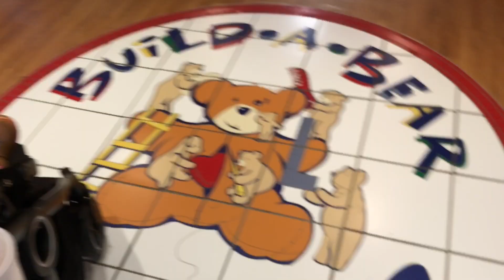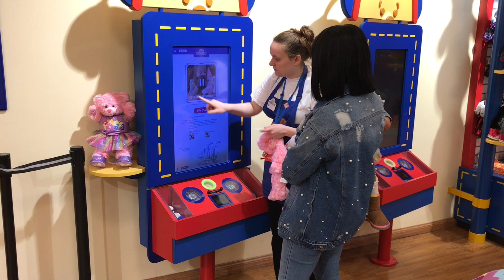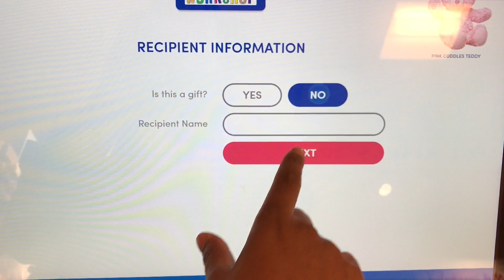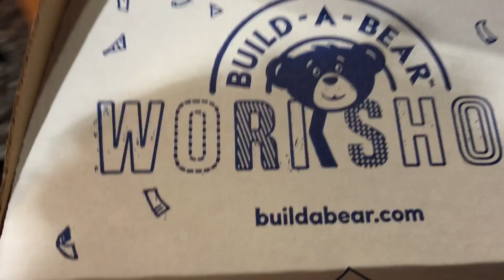Nova's 1st BirthDAY | Part 1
This video is about Nova's 1st Birthday. Since we have a huge plan for the weekend, we kept it simple and had lunch, went shopping at the mall and went to Build-a-Bear. This was Nova's 1st time there!

Filmed on iPhone 7+ and occasionally on Canon Rebel T3i